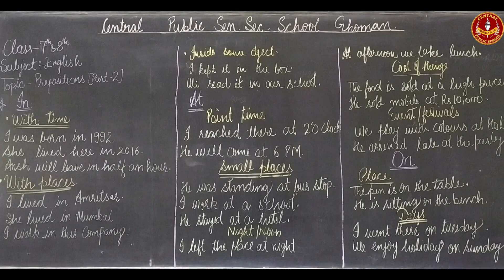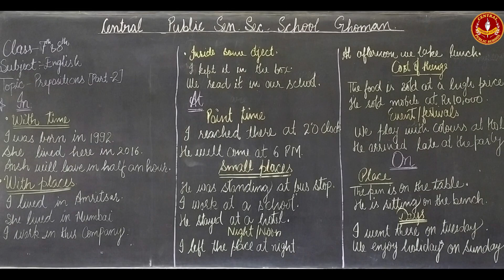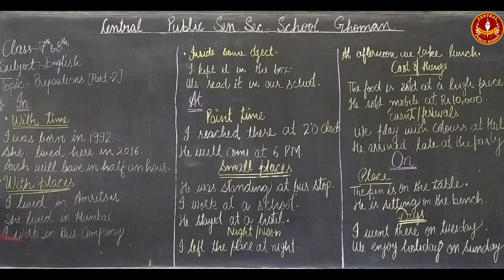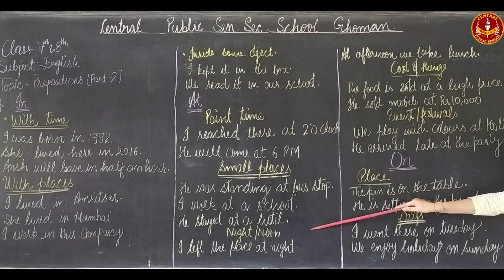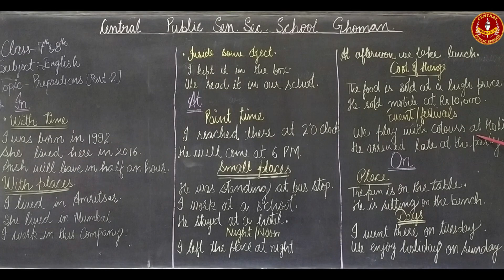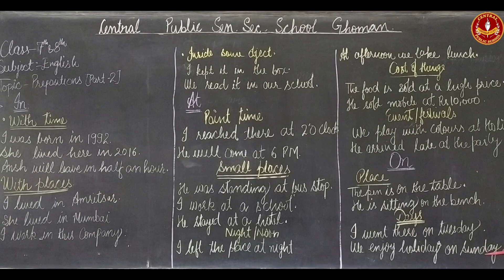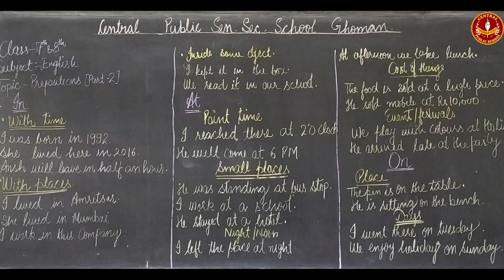7th-8th Class(Prepositions Part- II,Sub:English)